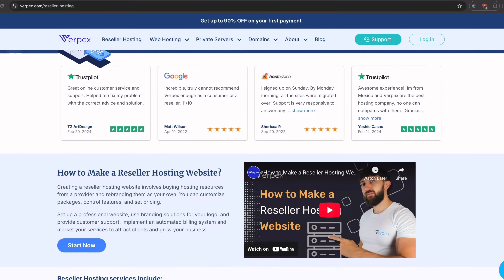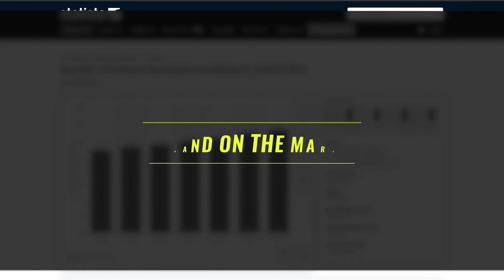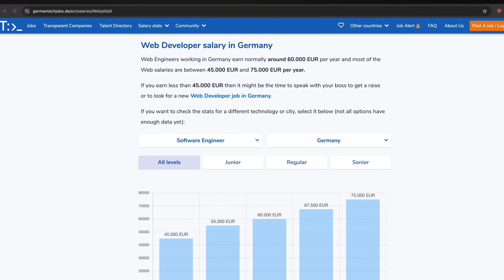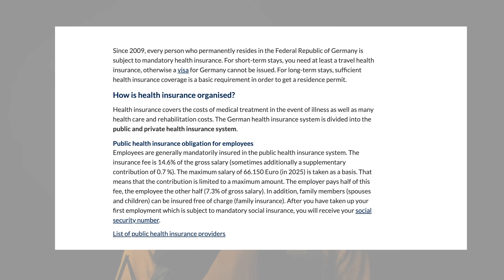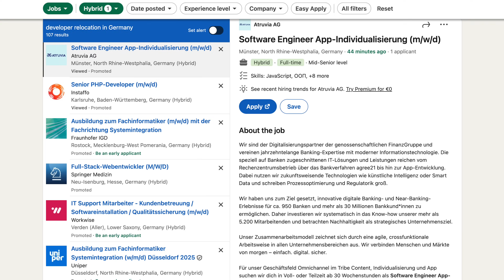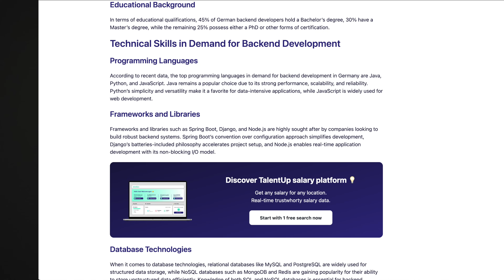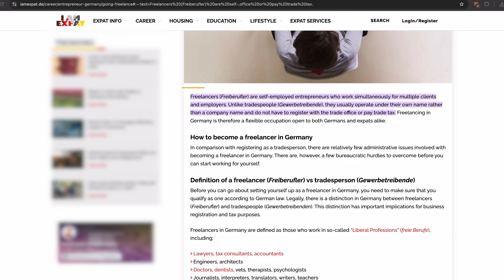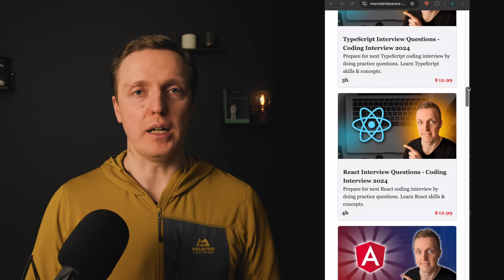Germany Software Engineer - Is It Worth It?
► Check out Verpex for reliable hosting, including Reseller and VPS plans

Are you interested in moving to another country and thinking about Germany? Here you will learn if it is worth it to become a Germany software engineer. We will focus on job market, technology stack, demand of developers on German market, how competitive are salaries in comparison to other countries, what benefits you get and how much money you can earn as a software engineer in Germany.

🕒 TIMESTAMPS
0:00 Introduction
1:32 Job market in Germany
2:22 Demand on the market
3:02 Salaries and the cost of living
4:19 Taxes and social benefits
5:10 Work life balance
6:10 Will I work remote?
6:46 How to get a job in Germany as a software engineer?
8:21 Can I get more money in Germany?